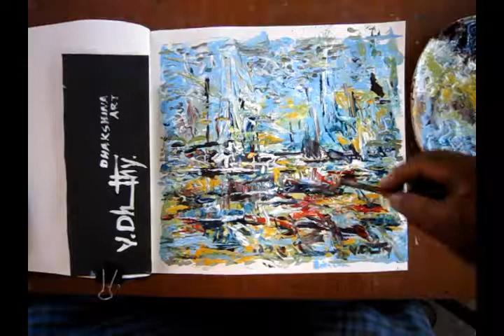DHAKSHINAMURTHY ART CREATIONS/abstract landscape painting art demo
I create my  art movement through fine art.DHAKSHINAMURTHY ARTIST  IN INDIA ,SOUTH TAMIL NADU .HE PRACTICE ART MOVEMENT, ART EDUCATE TO PUBLIC .HIS ART DEVELOP THE KNOWLEDGE THRU THE NATURE.
  HE TECH THE ARTS FOR THE VALUE TO PERSON
"I love to create and work with abstract art because of the beauty and complexity in it, something that isn’t figurative where you direct see what it is. But something that you can imagine what it is for you and hopefully see the beauty. Something you want to stare at over and over again, and maybe for each time you will see different things. Depending on what you let out from your inner you. And I guess that is what inspires me, my inner me and everything around me, shortly said. LIFE and everything in it!"